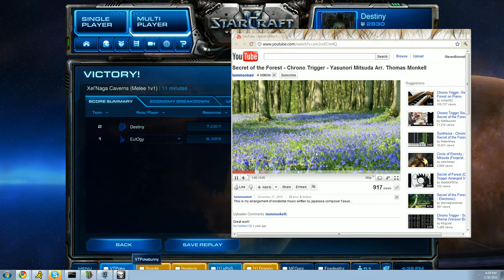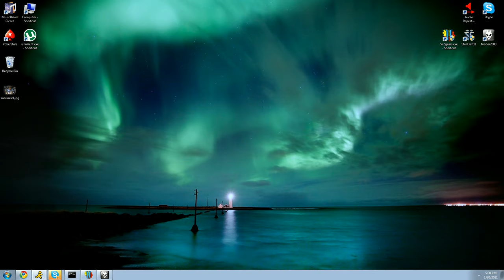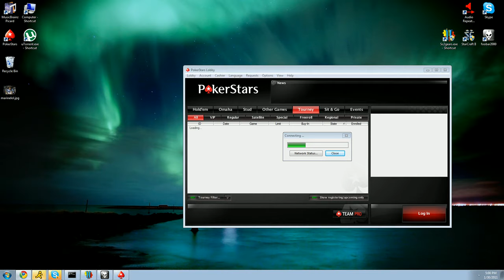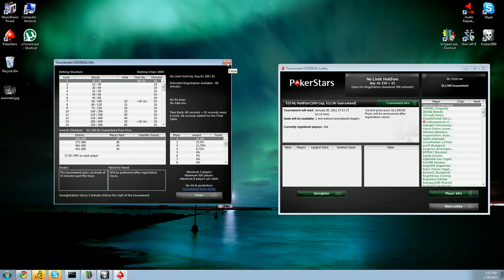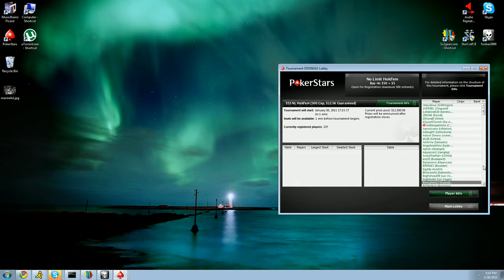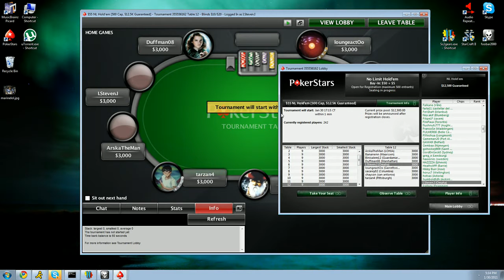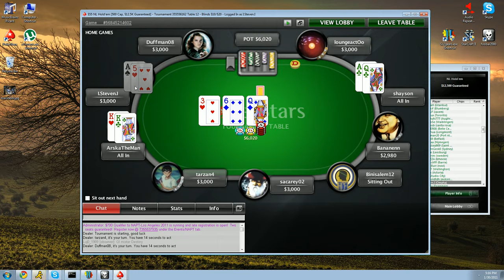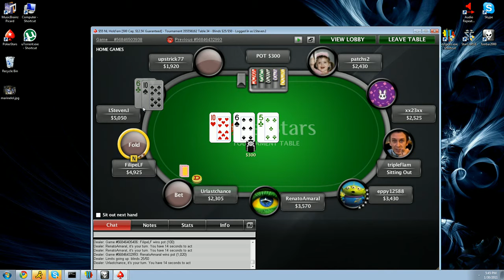Destiny plays SC2 and then Poker